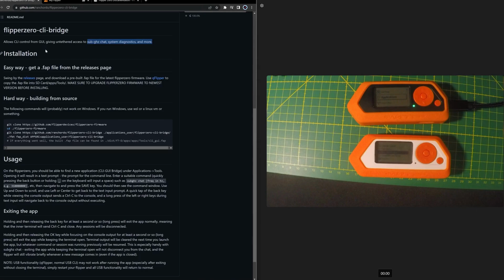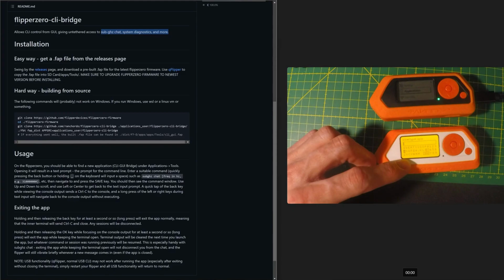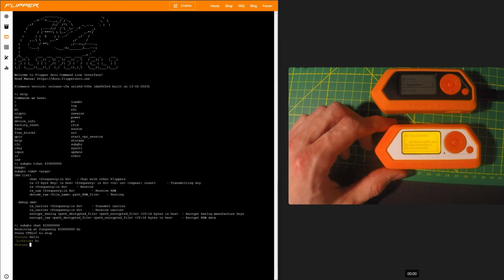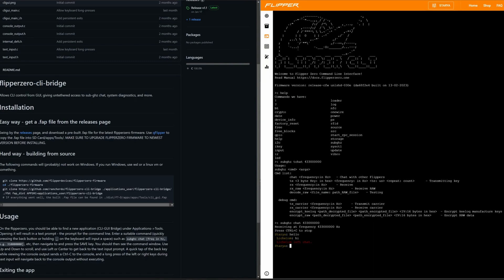Flipper Zero : Off-Grid SubGhz Chatting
In this video, we will demonstrate the ability to use the SubGhz chat in standalone mode (without any computer) using Ranchordo's CLI bridge application.

00:00 Introduction to Ray's flipperzero-cli-bridge
1:50 Features and first test using free command
3:12 Demo using SubGhz chat Application
5:52 Conclusion